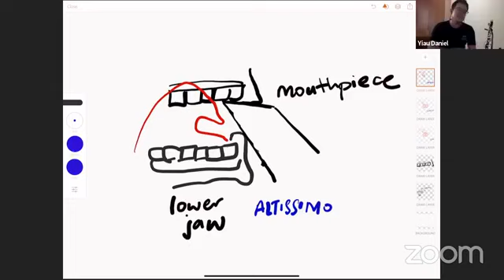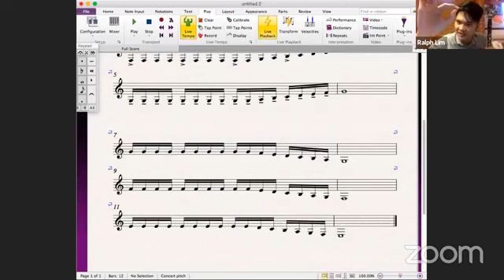Online with the Pros - Clarinet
Band Directors' Association (Singapore) presents Online with the Pros!

Get upclose and personal with some of your favourite local instrumentalists and conductors as they share with you the secrets behind their craft!